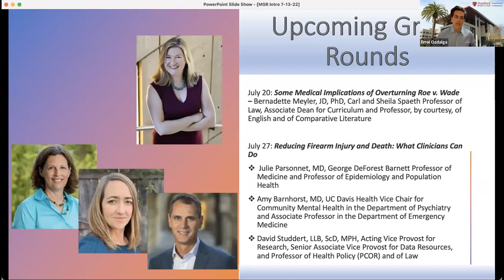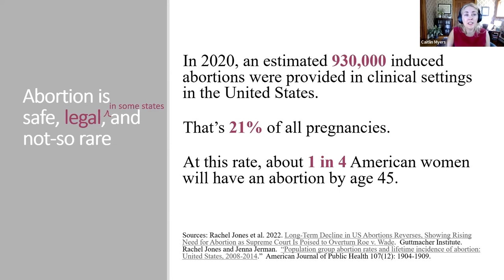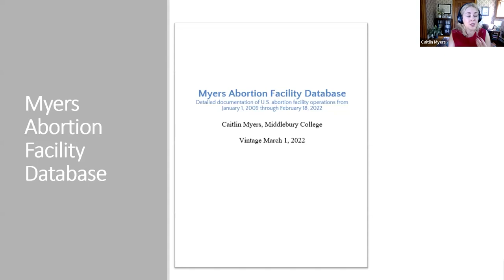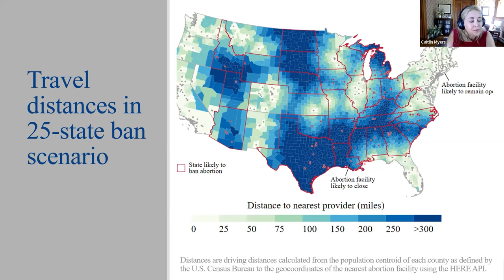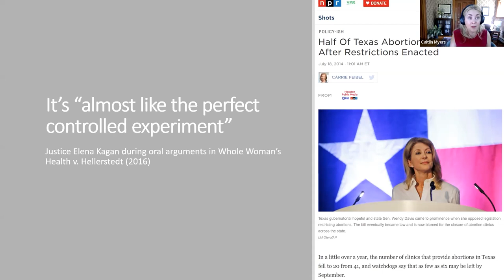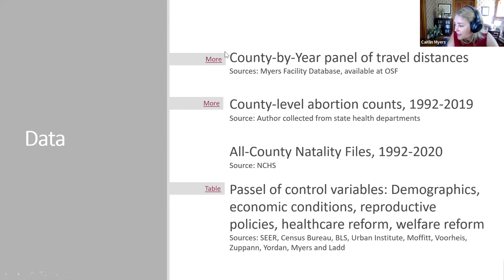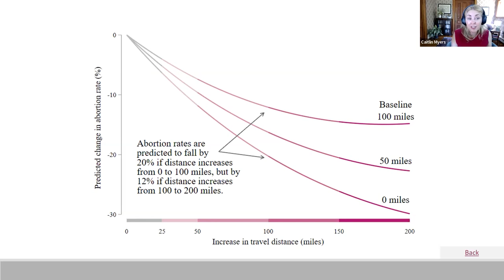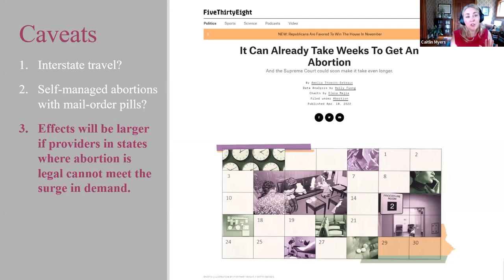Travel Distance's Effect on Incidences of Abortions and Births | DoM Grand Rounds | 13 July 2022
During this Grand Rounds, experts discuss "Measuring the Burden: The Effect of Travel Distance on the Incidence of Abortions and Births."

Presenter: Caitlin Knowles Myers, PhD, John G. McCullough Professor of Economics and Co-Director of the Middlebury Initiative for Data and Digital Methods at Middlebury College